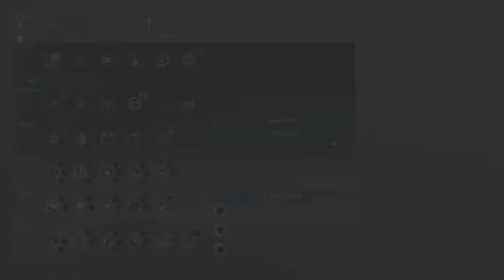Dragon Riding ---- Middle-earth™: Shadow of War™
Dragon riding